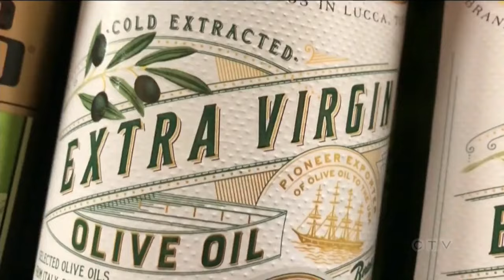Olive Oil prices skyrocket amid drought in the Mediterranean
Olive Oil prices are up by 30 per cent in the last few months due to the drought in the Mediterranean. Andrew Johnson reports.